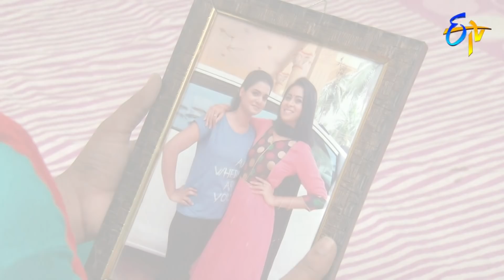Manasu Mamata | 25th October 2019 | Full Episode No 2735 | ETV Telugu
Sindhu shares the news of Srinu's recovery with Devayya and Ramulamma. Indhu is worried about Sindhu but acts differently with Devayya. Shailu and Devi try to manipulate Ravi, but Narendra interferes in between.